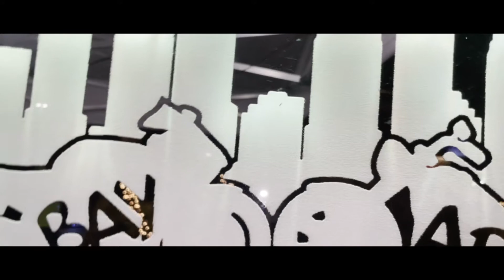Bike night and Bikini bike wash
Bay Area Riders @ Tampa Joe’s and Bikini Bike wash